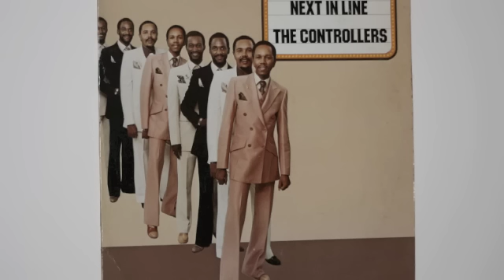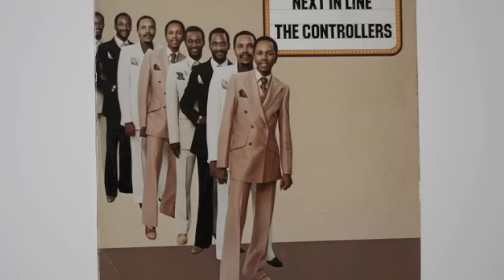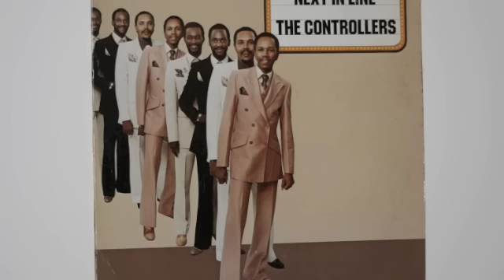The Controllers - We Don't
The Controllers performing We Don't.

"The Controllers - We Don't" is a soulful track by the American R&B group The Controllers. Released in the 1970s, the song highlights the group's harmonious vocals and their contribution to the soul and quiet storm genres. "We Don't" is characterized by its emotive lyrics, exploring the theme of love and commitment. The Controllers' soul-stirring performance, combined with a melodic arrangement, creates a heartfelt and memorable musical experience that resonates with listeners for its emotional depth and sincerity.

As part of The Controllers' musical legacy, "We Don't" is appreciated for its timeless qualities and its place in the soul ballad tradition. The song reflects the group's ability to convey genuine emotion through their music, and it remains a cherished piece within the broader context of their career. "We Don't" stands as a testament to The Controllers' impact on the soul music landscape of the 1970s, contributing to the rich tapestry of quiet storm ballads that capture the intricate nuances of love and relationships.